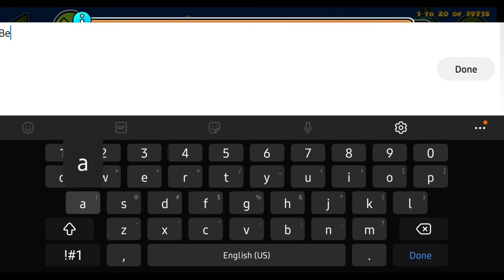Jawbreaker (Hard Demon) || Geometry Dash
This level was very hard but fun at the same time! I loved the blue theme and how it resembled nine circles yet at the same time being uniquely different. Also it is pretty easy for a hard demon so if you want to try an easier hard demon, try this one!

Gameplay: 6/10
Decoration: 8/10
Overall: 7/10

Song: NK - Jawbreaker